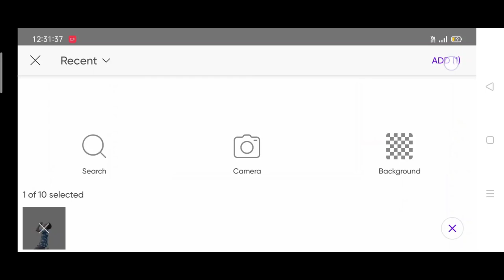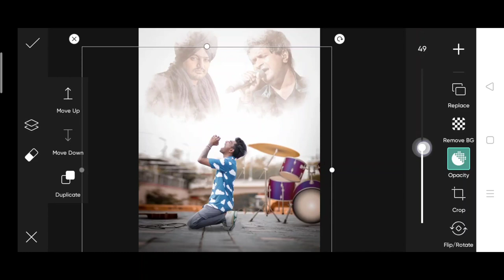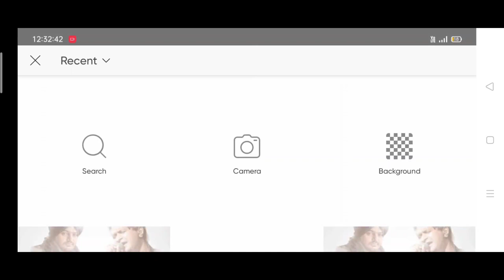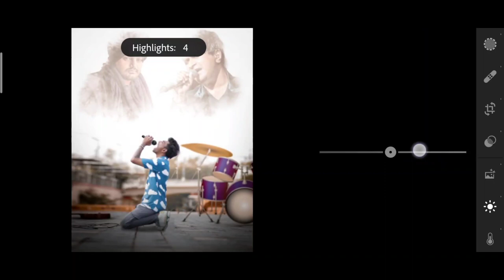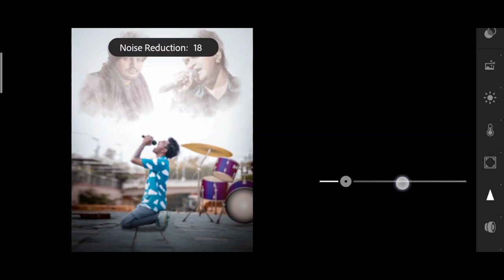Pranav pg new photo editing | Pranav pg legend never die photo editing | Pranav PG rip photo editing